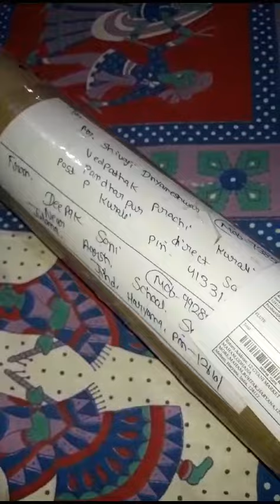G base unboxing video Deepak flutes , contact for buying well tuned Premium bansuri 9928241003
Video from Deepak Flutes